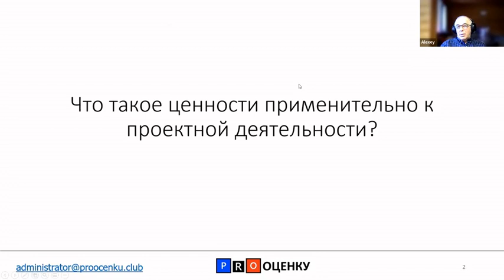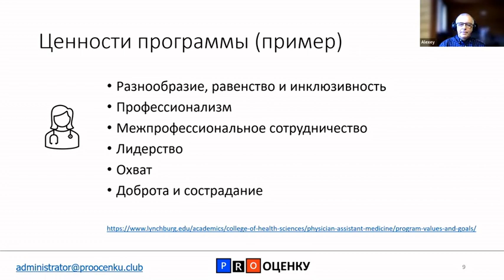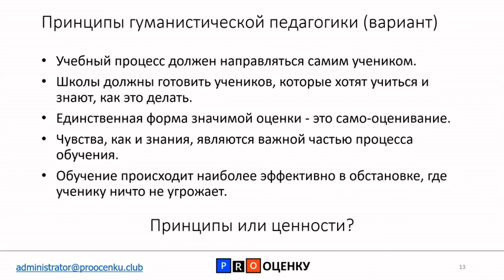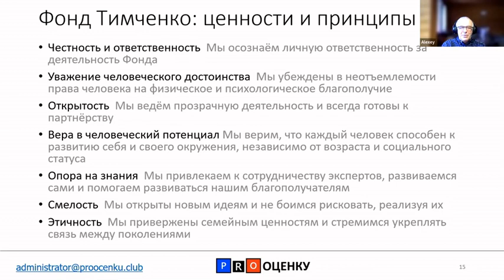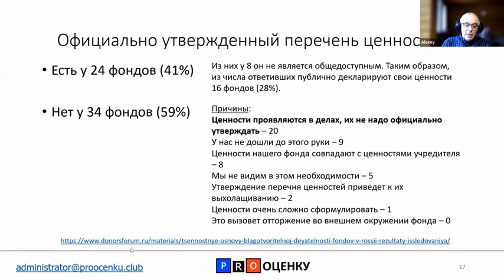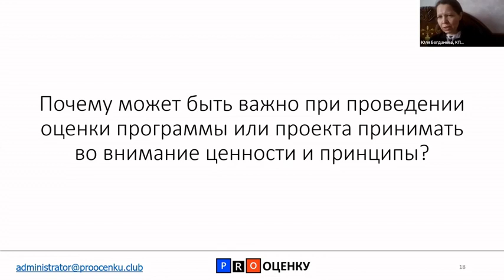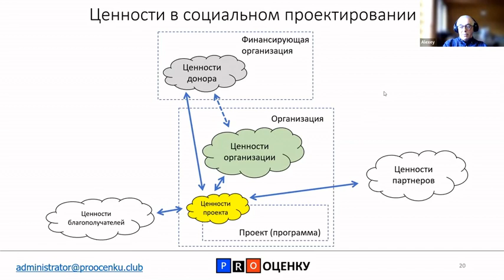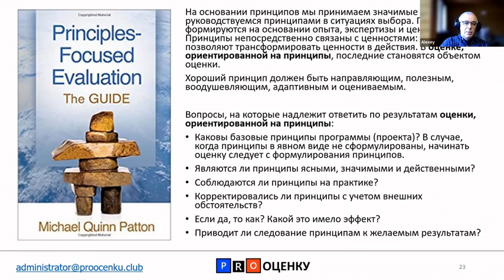On-line дискуссия "Оценка проектов и программ: как принять во внимание ценности и принципы"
Клуб PROОЦЕНКУ провел очередное заседание, которое прошло онлайн в четверг 10 февраля с 11.00 до 12.30 мск.
Тема встречи: "Оценка проектов и программ: как принять во внимание ценности и принципы"